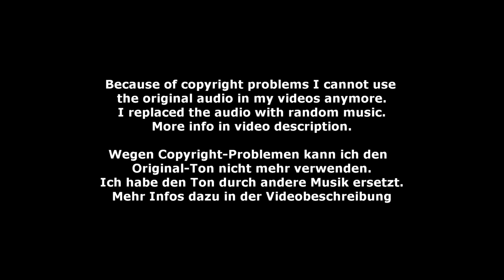Emelie Hendle - Female 15 - DJM Münchehofe 2022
Female 15 - Emelie Hendle - Deutsche Jugendmeisterschaft Voltigieren in Münchehofe 2022
Longe: Carolin Noner
Horse: Enzo 127